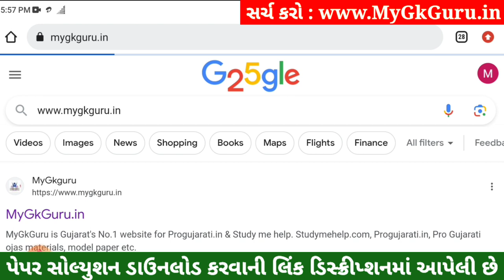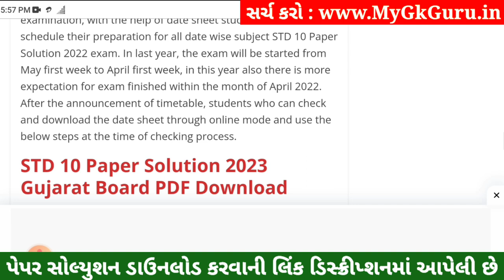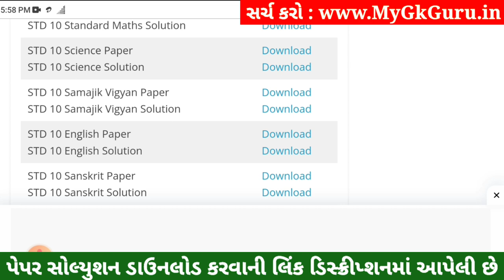STD 10 Samajik Vigyan Paper Solution 2023 80 Marks, STD 10 SS Pratham Pariksha Paper Solution 2023